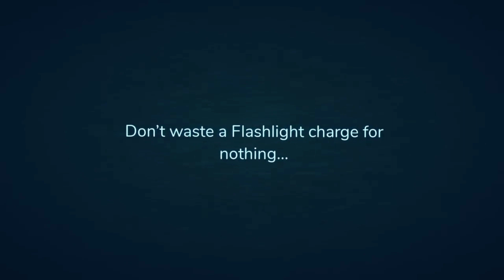DOORS New Jeff Jumpscare + Guiding Lights Message! (Hotel Update)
Jeff is a very strange creature he attacked

DOORS New Jeff Jumpscare + Guiding Lights Message!